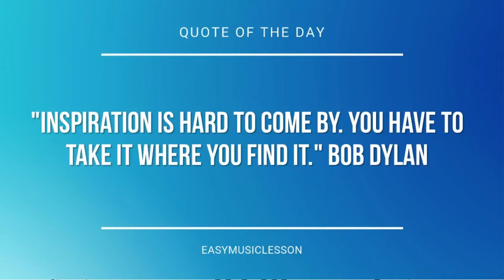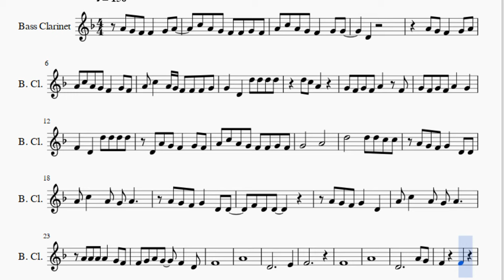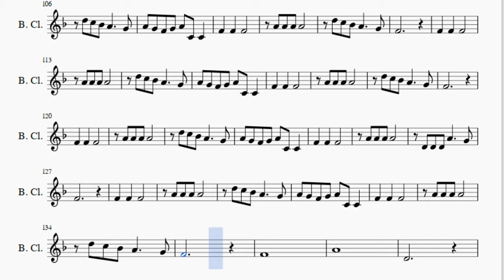Bass Clarinet Sheet Music: How to play Breezeblocks by Alt J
Here is a sheet music/tab video on the song Breezeblocks by Alt J on the bass clarinet. A bass clarinet sheet music arrangement which is transposed to notes that are easily played by bass clarinet, for the song Breezeblocks by Alt J.

EasyMusicLesson teaches you to play the your favorite instrument, through well-arranged sheet music so that you too can learn how to play Breezeblocks by Alt J on the bass clarinet as fast as you can. A bass clarinet sheet music with backing tracks to help your play the song better.

Notes of the tutorial:
A4 G4 F4 F4   G4 A4
C5 A4 G4 F4 F4 G4 F4
A4 C5 A4 G4 F4   G4 G4
D4
A4 G4 F4   G4 A4
A4 C5 A4 G4 F4   G4 F4
A4 C5   A4 G4 F4 F4 F4 G4
G4   D4   D5 D5 D5 D5
D5 C5 A4
G4 F4 G4 F4 A4   F4
G4 F4 G4 F4 A4   G4
F4   D4   D5 D5 D5 D5
D4 A4 G4 F4   G4 F4
A4 C5 A4 G4 F4 F4 G4 F4
G4       A4
D5       D5 D5 C5 C5
A4 G4 F4 G4   D4 D4
A4 C5   A4 G4 A4
F4 D4 D4
A4 G4 F4 G4   D4
A4 A4 A4 A4   G4 F4
F4 G4 A4 G4   F4   D4
F4
A4
D4           E4
F4
F4
A4
D4           A4 G4
F4     F4
D5 C5 A4     F4
C4 A4 G4 F4   G4 F4
G4       A4
F4 D4 D4
F4
A4
D4           E4
F4
F4
A4
D4           A4 G4
F4
F4
A4
D4           E4
F4
F4
A4
D4           A4 G4
F4     F4
D4
A4 G4 F4
G4       A4
D5
F4
G4 F4 D4       F4
A4 A4 A4 F4 A4 A4 A4 A4
D4 D4 D4 D4 D4 D4   F4
A4 A4 A4 F4 A4 A4 A4
F4
Bb4       A4
F4   D5   C5   G4 G4
F4     A4 G4 F4
F4
Bb4       A4
A4 G4 F4 G4 A4 C4 C4
F4
F4
D4 D4 D4 A4     G4
F4
F4
F4
A4
D4